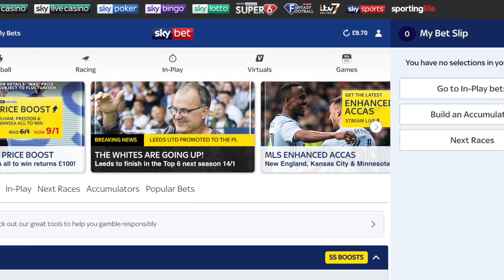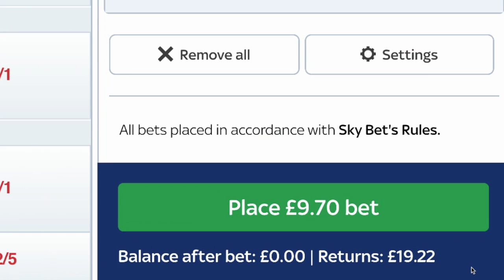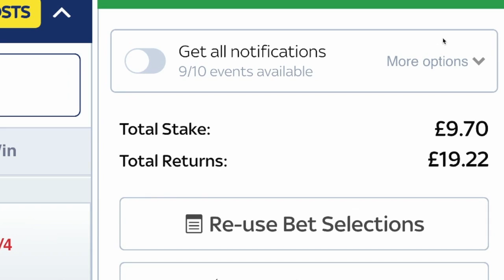AFCB VS SAINTS - FORMER PLAYER FOR BOTH PREDICTS OUTCOME | The Funnell Forecast | Challenger: Leanne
Four have tried, four have failed! As we approach a must-not-lose Cherries match vs Southampton, here's your chance to win a Back of the Net branded Bottle Opener/Coaster! Watch the video to find out how! Whilst on this episode (number 30) we're doing the usual Funnell Forecast, joining us this week is our fourth challenger Leanne. So far, Morgan, Adrian, Steve and Craig have been unsuccessful, but can you beat the Funnell Forecast?

As ever, we chat to AFC Bournemouth legend Tony Funnell, who played for the Cherries in the early 80's alongside some greats such as Keith Williams and George Best to name but a few, securing promotion along the way - scoring many many goals.

With his footballing knowledge, every week, just for a bit of fun - he predicts the results from the latest matchweek - and since Project Restart, we've made it a little bit more exciting, giving him £20 to play with! We put on single bets each for each game to see if we can increase our balance, the proceeds of which will go to charity.

At the moment we're on £9.70 - so we're 79p up on last week!! Can he get the balance up again?